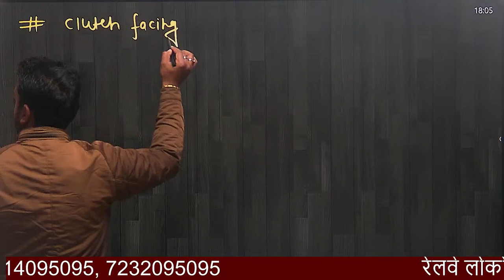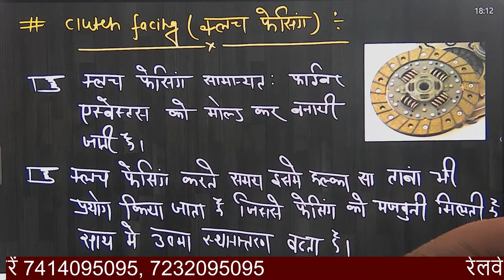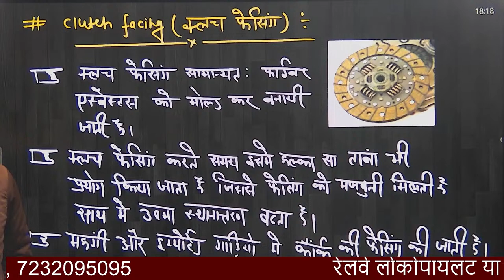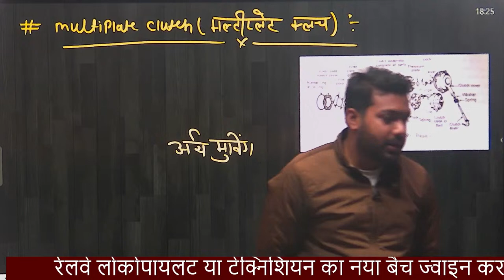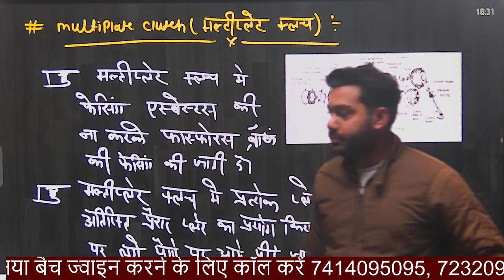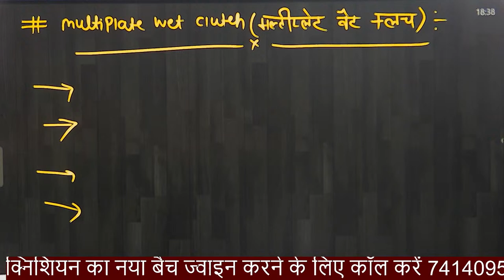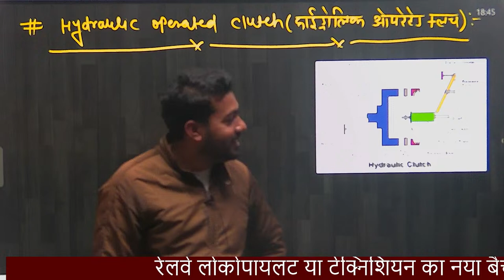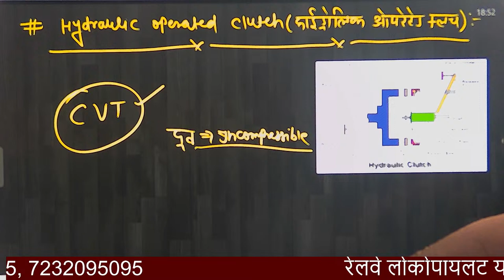Class-22 | Clutch - Mechanic Motor Vehicle | Mechanic Diesel | RRB ALP LOCOPILOT VACANCY 2024